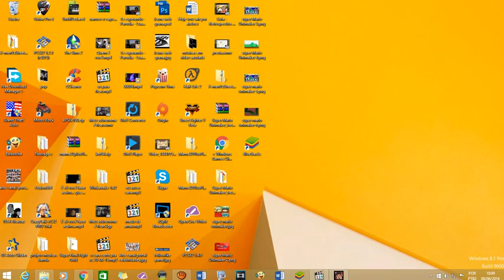Storm of Wars Sacred Homeland Evoluindo Construções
Neste gameplay em Storm of Wars - Sacred Homeland estou evoluindo minhas construções